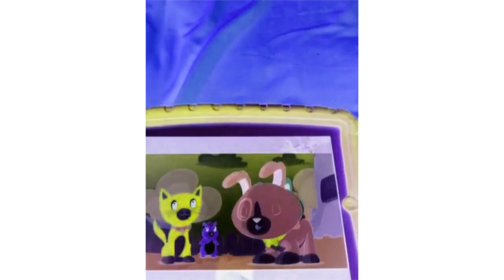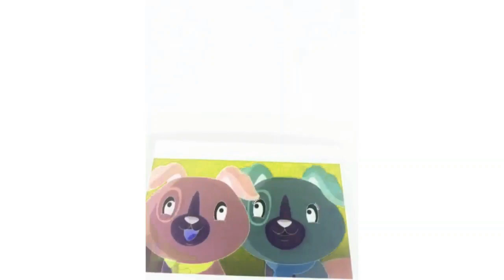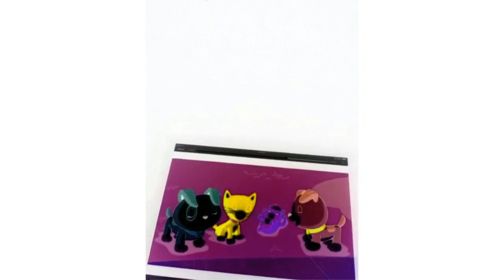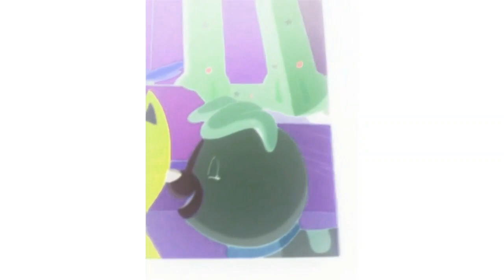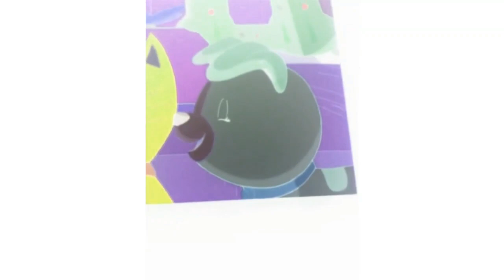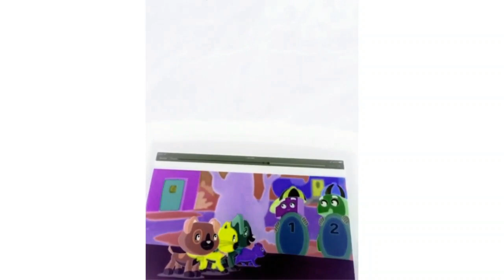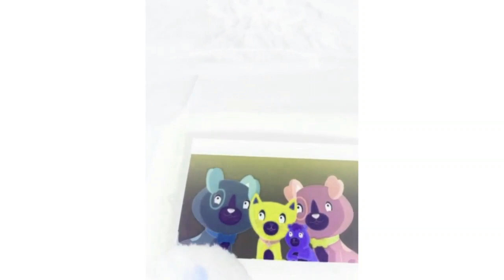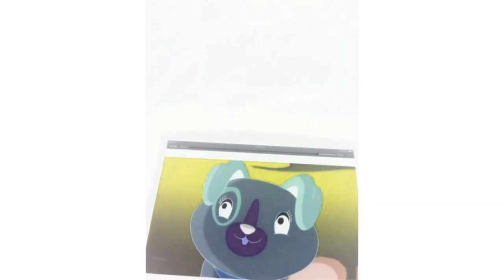Scout And Friends Number Land